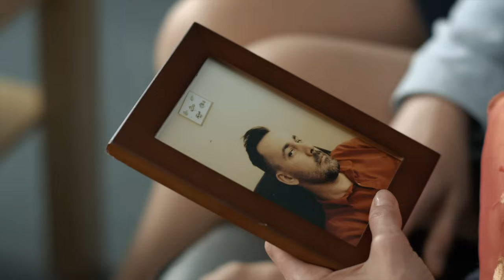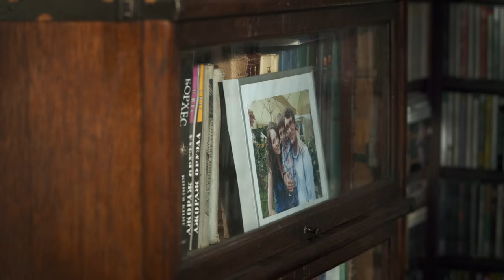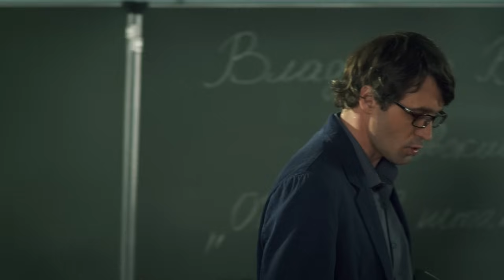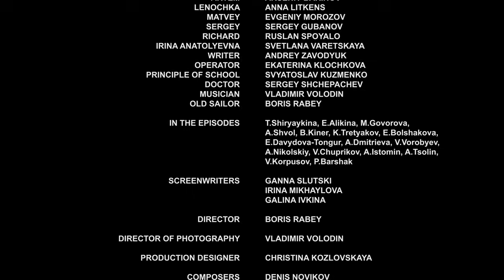▶️ Widower 1 - 2 episodes - Romance | Movies, Films & Series